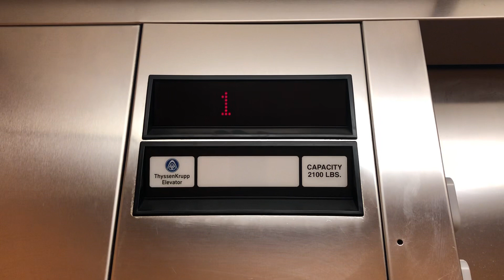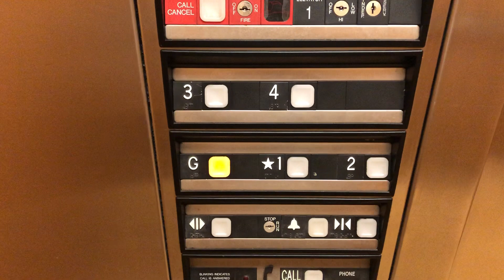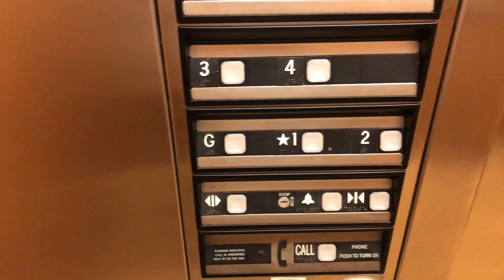ThyssenKrupp Hydraulic Elevator at Kearney Hall St John Fisher College Rochester NY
Here is a very nice ThyssenKrupp Impulse elevator!